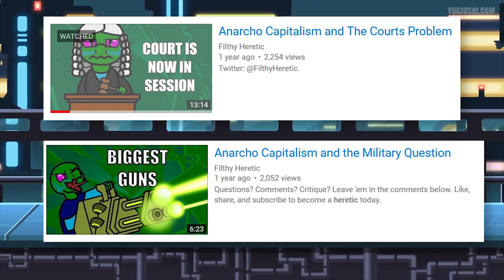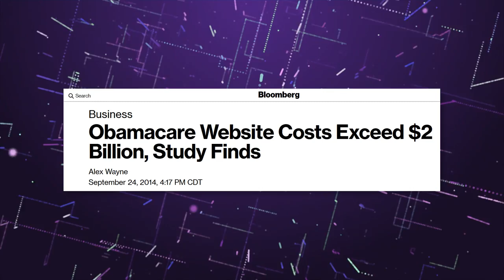ONE BILLION NUKES!!